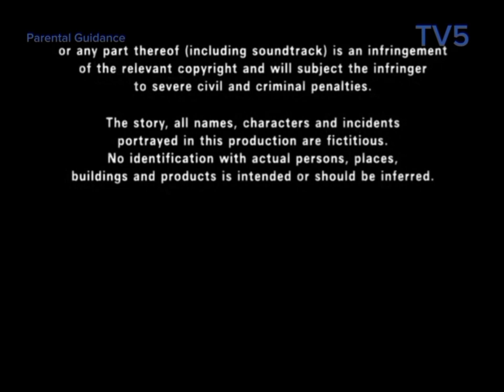Warner Bros Pictures/Legendary Pictures/DC Comics/Syncopy/Electronic Arts (The Dark Knight 2008)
From the beginning/end of The Dark Knight 2008 on TV5 2011 DVD Blu-Ray and Cinemo Box Office on Cinemo.